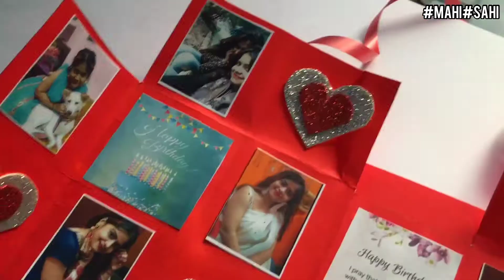Heart Fold Card| Multi Heart Fold Card| Cards for best friend| Best gift for Valentine's Day